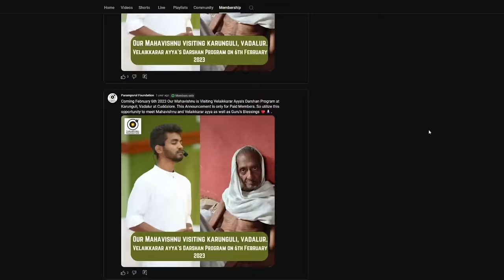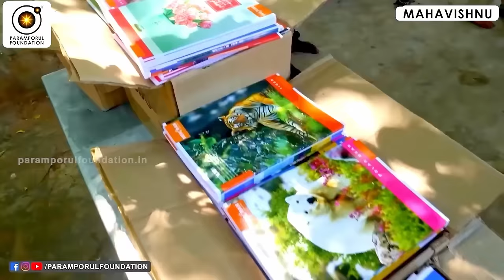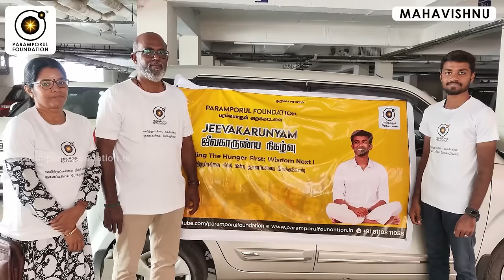எல்லா சிற்றின்பமும் பேரின்பத்திலே வருகிறது அதனால் ? All eroticism comes in bliss, So ?